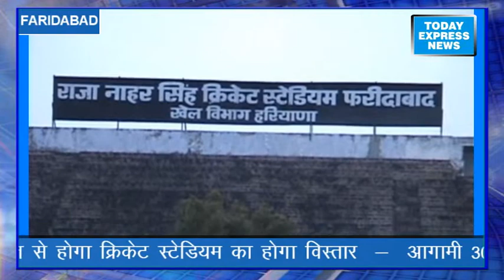विश्व की स्क्रीन्स पर दिखेगा अंतर्राष्ट्रीय राजा नाहर सिंह क्रिकेट स्टेडियम मंत्री विपुल गोयल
कैबिनेट मंत्री विपुल गोयल के अथक प्रयासों से धुल फांक रहे इस क्रिकेट स्टेडियम की तस्वीर बदलने के लिए अब मंजूर किये गए 115 करोड़ की लागत से स्टेडियम का विस्तार होगा। जिसका शिलान्यास आगामी 30 दिसंबर को हरियाणा के मुख्यमंत्री मनोहरलाल खट्टर करेंगे। इस विस्तार में अंतर्राष्ट्रीय स्तर का स्टेडियम बनाते हुए 50 हजार दर्शको के बैठने की व्यवस्था की जायेगी। इसके अलावा स्टेडियम में बोक्सीस बनाय जाएंगे और एक क्लब का विस्तार भी किया जाएगा। यह स्टेडियम एक साल में नए रूप में बनकर तैयार हो जाएगा। केबिनेट मंत्री विपुल गोयल ने कहा की इसके बाद इस स्टेडियम में आईपीएल के अलावा अंतर्राष्ट्रीय क्रिकेट मैचों का फिर से आयोजन होना शुरू हो जाएगा और विश्व की स्क्रीन पर यह स्टेडियम फिर से लोग देखेंगे।

वीओ : गौरतलब है की अंतर्राष्ट्रीय राजा नाहर सिंह क्रिकेट स्टेडियम में पहले अंतर्राष्ट्रीय क्रिकेट मैच हुआ करते थे. वर्ष 2006 में यहाँ आखरी अंतर्राष्ट्रीय क्रिकेट मैच खेला गया था.  लेकिन उसके बाद आज तक इस स्टेडियम में कोई मैच नहीं हुआ और स्टेडियम गुमनामी के अँधेरे में डूब गया और इस मैदान में जंगली घास और झाड़ियों ने अपना कब्जा कर लिया। वर्ष 2014 में मौजूदा कैबिनेटमंत्री विपुल गोयल उस समय विधायक रहते हुए राजा नाहर सिंह क्रिकेट स्टेडियम रिवाइवल कमेटी के अध्यक्ष बने और उन्होंने स्टेडियम की सफाई करवाते हुए  रंग रोगन करवाया और 14 दिसंबर 2014 को मुंबई हीरोज और भोजपुरी दबंग के बीच एक टी -20 सेलिब्रेटी क्रिकेट मैच का आयोजन करवाया।जिसमे मशहूर फ़िल्मी हीरोज ने हिस्सा लिया।  उस दौरान हजारो दर्शको से स्टेडियम भर गया था और सभी ने इस मैच का आनंद लिया था. इस मैच की ओपनिंग सीएम मनोहरलाल ने की थी. तभी से सीएम ने इस स्टेडियम के विस्तार की घोषणा की थी जो अब 115 करोड़ की लागत से पूरी होने जा रही है. जिसका श्रेय अब केबिनेट मंत्री विपुल गोयल को दिया जा रहा है.

 स्टेडियम को 115 करोड़ की लागत से नया रूप  देने के बारे में बातचीत करते हुए कैबिनेटमंत्री विपुल गोयल ने बताया की सीएम की घोषणा के अनुसार अब फरीदाबाद को एक बड़ा तोहफा मिलने जा रहा है. उन्होंने बताया की 2006 के बाद यहाँ कोई भी इंटरनेशनल क्रिकेट मैच नहीं हुआ और स्टेडियम में जंगली घास पैदा हो गयी थी. तमाम खेल ऐक्टिविटीज़ यहाँ बंद हो चुकी थी. उन्होंने बताया की वर्ष 2014 में उन्होंने प्रशासन के साथ मिलकर इस स्टेडियम की साफ़ सफाई करवाते हुए इसे खेलने लायक बनाया और मुंबई हीरोज और भोजपुरी दबंग के बीच एक टी -20 सेलिब्रेटी क्रिकेट मैच का आयोजन करवाया। तबसे  इस स्टेडियम के अंदर एसोसिशन के और प्रेक्टिस मैच चल रहे है. केबिनेट मंत्री ने बताया की इस क्रिकेट स्टेडियम की तस्वीर बदलने के लिए अब मंजूर किये गए 115 करोड़ की लागत से स्टेडियम का विस्तार होगा। जिसका शिलान्यास आगामी 30 दिसंबर को हरियाणा के मुख्यमंत्री मनोहरलाल खट्टर करेंगे। इस विस्तार में अंतर्राष्ट्रीय स्तर का स्टेडियम बनाते हुए 50 हजार दर्शको के बैठने की व्यवस्था की जायेगी। इसके अलावा स्टेडियम में बोक्सीस बनाय जाएंगे और एक क्लब का विस्तार भी किया जाएगा। यह स्टेडियम एक साल में नए रूप में बनकर तैयार हो जाएगा। केबिनेट मंत्री विपुल गोयल ने कहा की इसके बाद इस स्टेडियम में आईपीएल के अलावा अंतर्राष्ट्रीय क्रिकेट मैचों का फिर से आयोजन होना शुरू हो जाएगा और विश्व की स्क्रीन पर यह स्टेडियम फिर से लोग देखेंगे।

Report By Ajay verma

Voice Over by Ajay Chaudhary